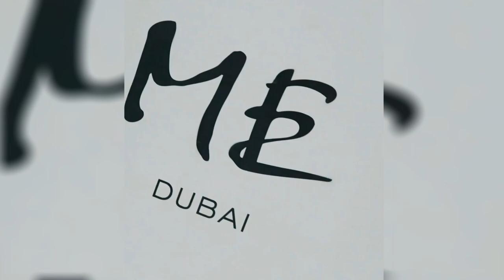Artist Natalia Kapchuk co-hosts a conversational breakfast at ME Dubai Hotel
On March 8th, 2023, eco-artist and philanthropist Natalia Kapchuk @kapchukart and life coach Claudia Sidoli hosted a conversational breakfast as part of InternationalWomensDay. The gala breakfast marked the annual WomanIsArt campaign by MeliáHotelsInternational to celebrate the talents and creativity of female contemporary artists. This year, artist Natalia Kapchuk was honored to represent the achievements of female creators, as her artworks were featured at her solo exhibition TheLostPlanet at MeDubaiHotel.

The gallery space showcasing Natalia Kapchuk’s artworks brought together many powerful, intelligent, and successful women. The artist shared the history of ‘The Lost Planet’ project, highlighting her artistic mission to depict the beauty of our beloved planet and spread much-needed awareness regarding current ecological concerns.